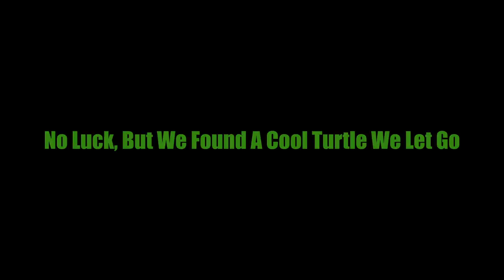The Stormtroopers Of The Delta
FINALLY A FISH ON THE FROG 🐸
-The Baits/Lures

-Location
Body of water: The Delta

Put in: Rivers End Marina

Places that we fished: scum and weed lines/troughs

-Rod And Reel Combos -
Finesse combo

-Merchandise